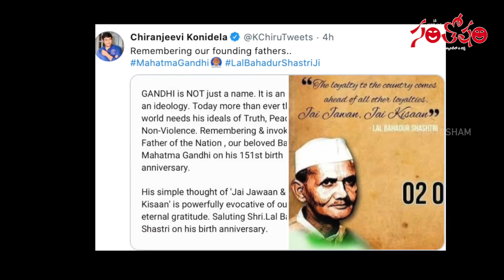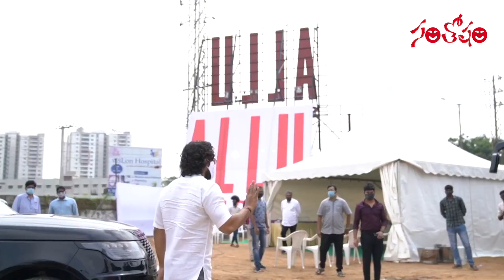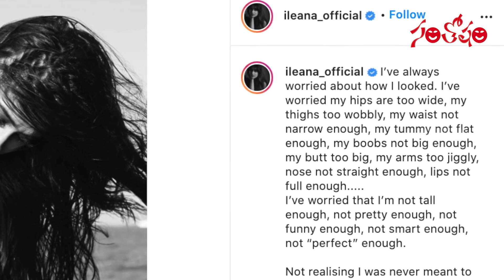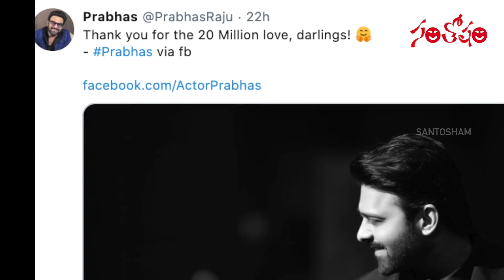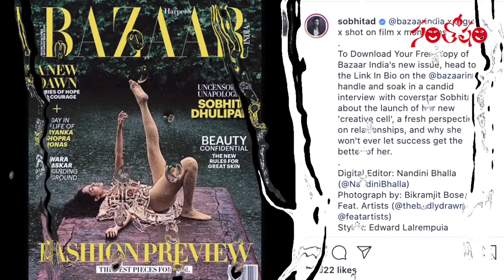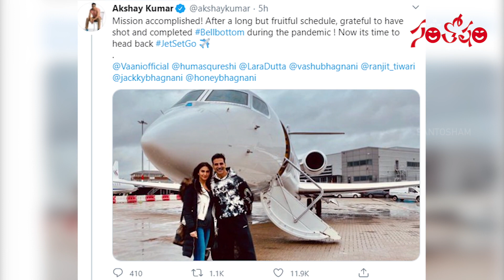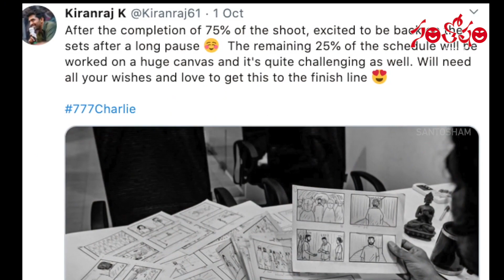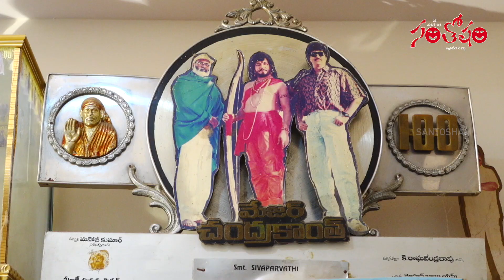Today Top Film News 191 | టుడే టాప్ ఫిల్మ్ న్యూస్ 191 | Tollywood News | Santosham Magazine